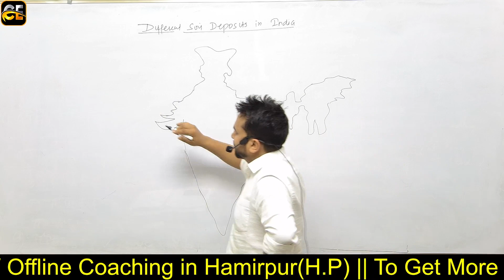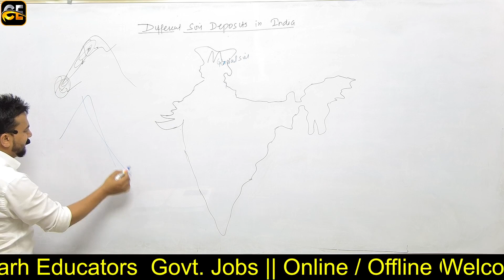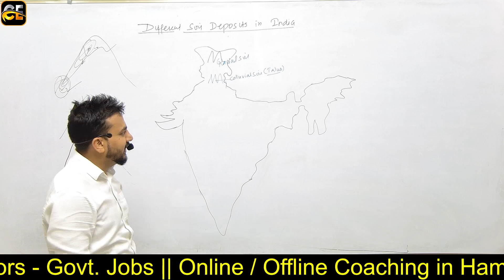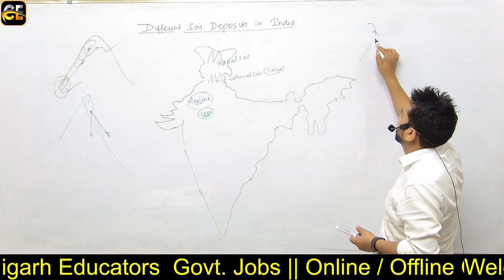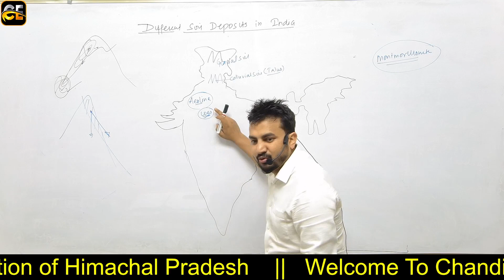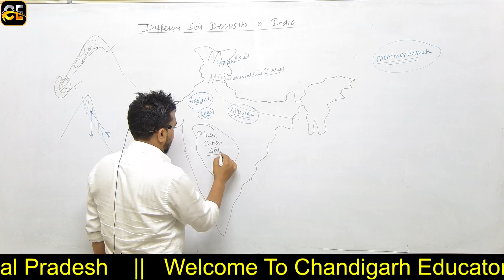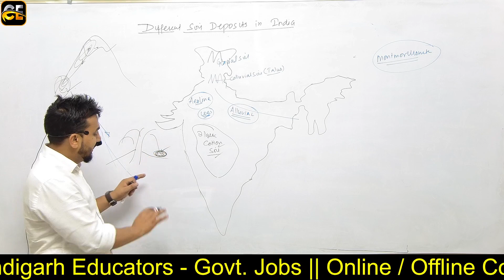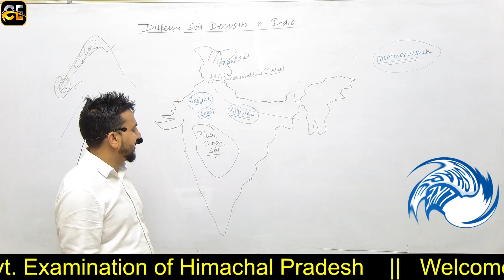S02 | Quick Revision Course on Soil Mechanics | By Vipin Sir | CDG Educators | Civil Engineering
➤These Courses includes Complete technical & Nontechnical Subjects & 500+ Videos Lectures and daily Live Classes for Online Courses

➤Our Offline Classes   is in Hamirpur [Near NIT]
Link for google map & Reviews :

Call Chandigarh Educators team on 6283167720  or 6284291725  and take your  JE [Junior Engineer] & AE(SDO)[Assistant Engineer ] & Other Govt. Jobs Preparations to the next level.

We got you covered for AE & JE  preparation For Electrical & Civil

➤ About the Educator:
   Experienced & Gate Qualified Faculties

You can enroll to Offline or online classes to  get the following benefits:
1. Learn with Best Faculty
2. Dedicated DOUBT sessions
3. One Subscription, Unlimited Access to Live Online Classes and Recorded Videos
4. Real-time interaction with best-in-class teachers
5. You can ask doubts in live online or offline  classes
6. Limited students in each Offline batches
7. Free Complete Study material & Mock Test Series for Enrolled Students
 ➤ iOS: Download Classplus app from App store & ORG Code - QIUSF